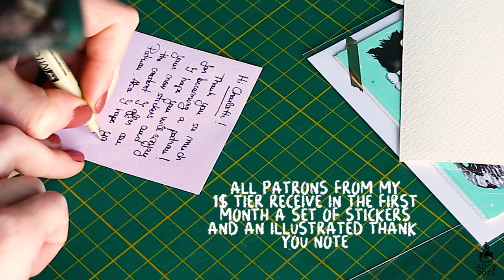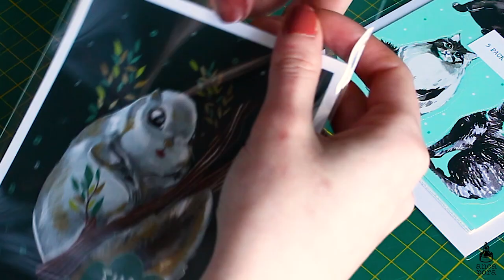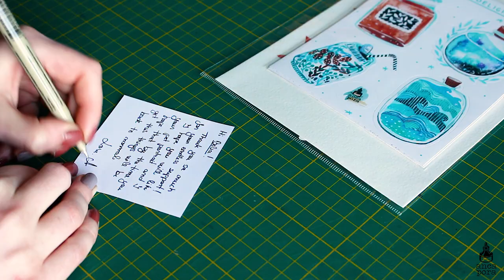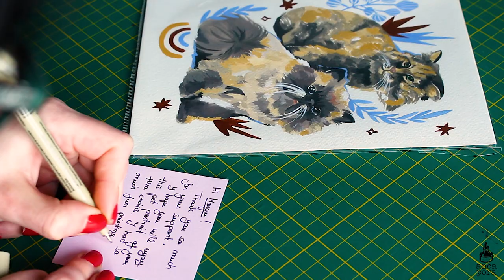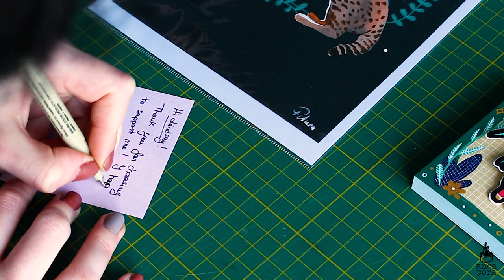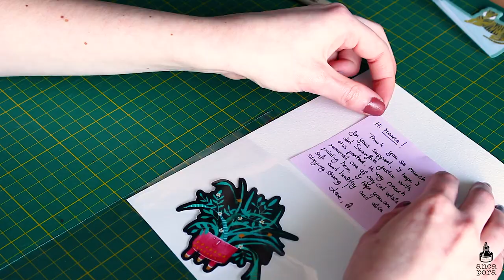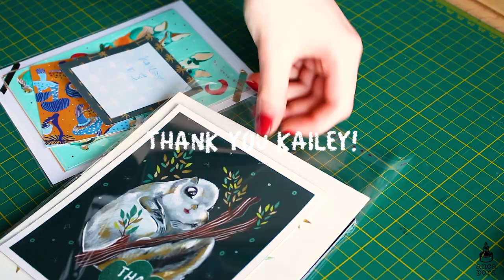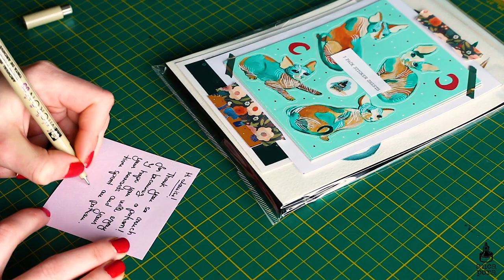PACKING PATREON ART MAIL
Hi guys!
Time for a new video! I thought i would switch things up a bit and instead of doing a regular speed painting, i show you guys how i package artmail for my patrons. I personally enjoy watching these types of videos so i thought it would be cool to let you guys see what each tier receives and how i wrap up everything before sending it. As usual i would love to hear your thoughts on the video.